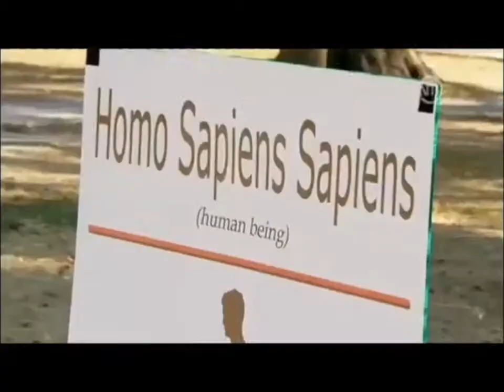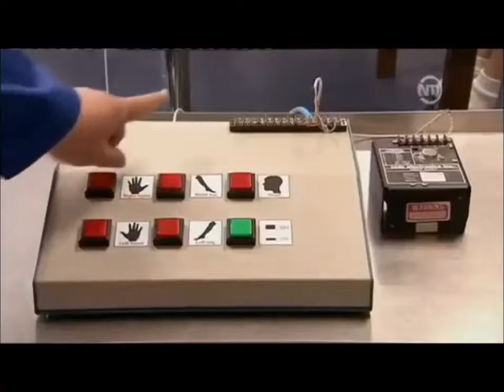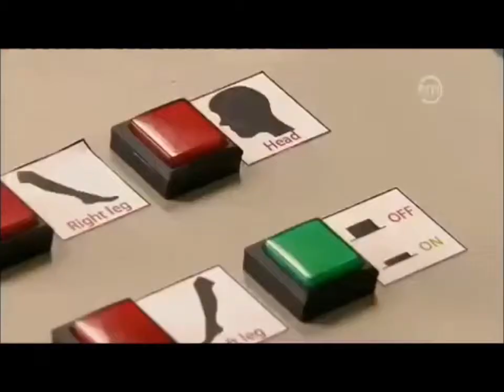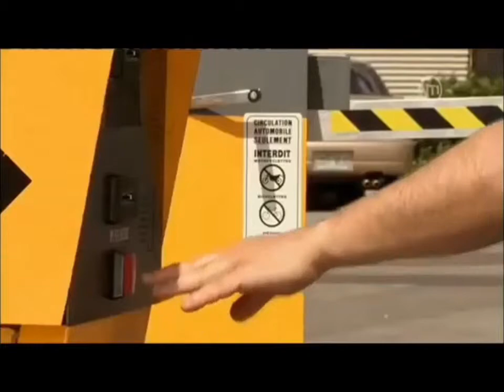Cámara oculta 14